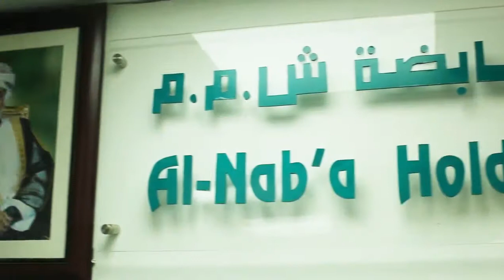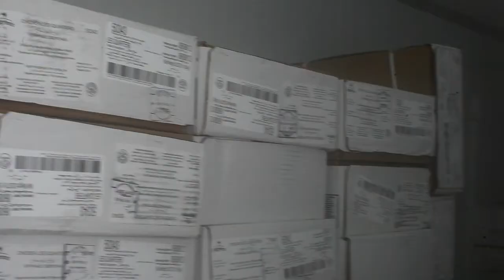Al Nab'a Catering Division